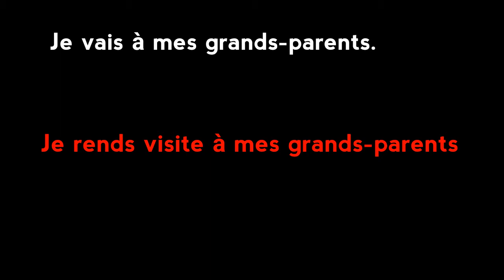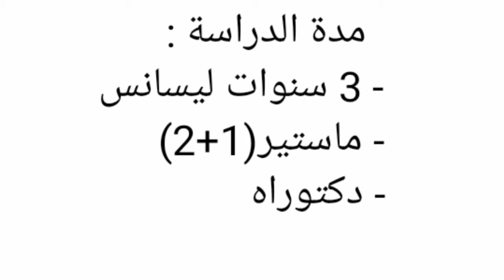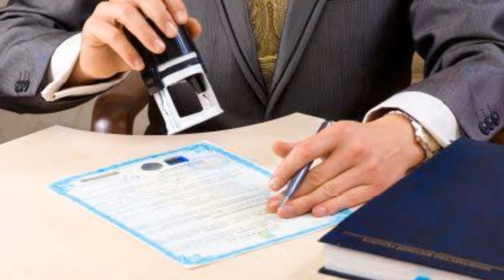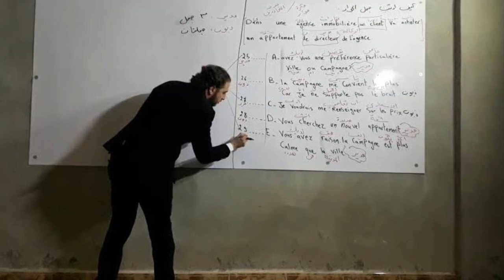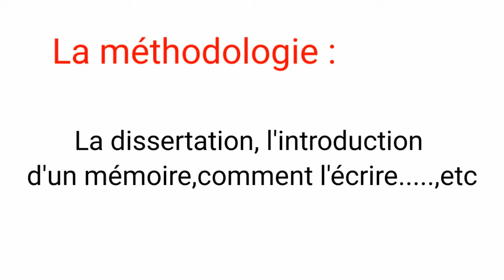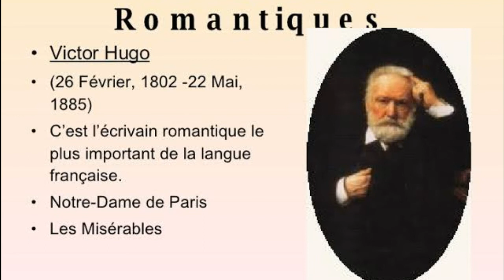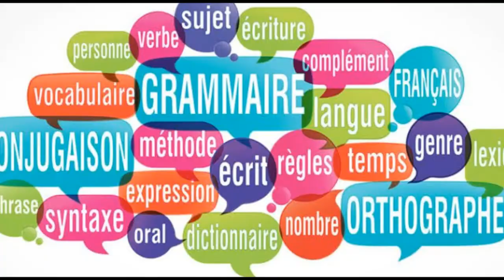فرصة عمل كبيرة#تخصص يستحق الإختيار_مواد الدراسة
أفضل الإختيارات لسنة جامعية ناجحة2020/2021